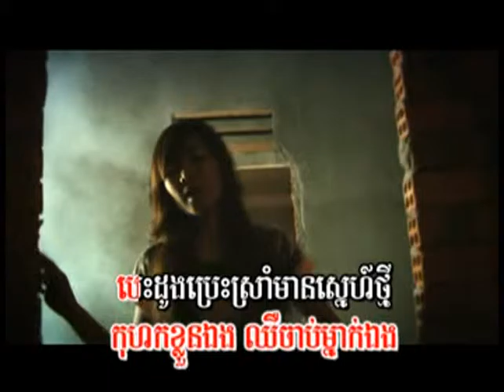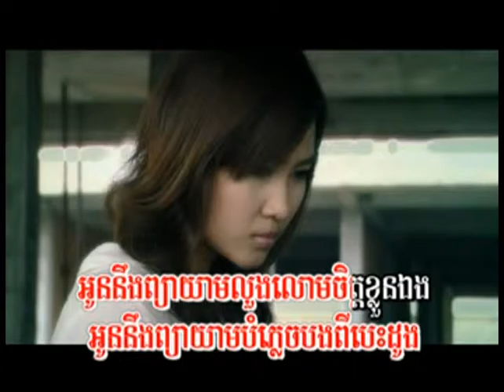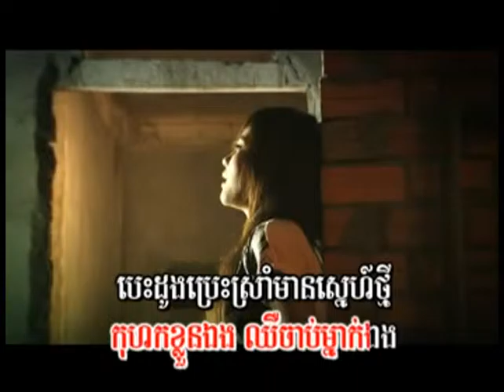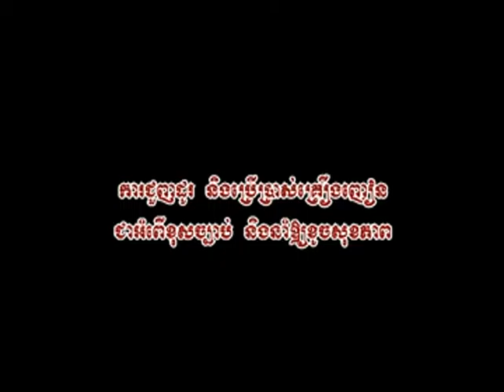Kohok Kloun Eng Takma